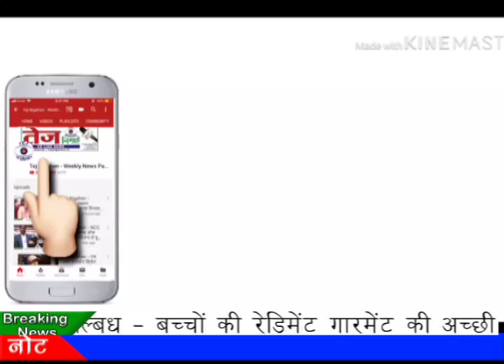Tej News :- बाबरपुर में अभिताभ बच्चन से भी लम्बे आदमी ने की लॉंचिंग...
जे.जे.सेल के दिल्ली प्रदेश प्रभारी नीरज तिवारी के नेतृत्व में बाबरपुर विधान सभा में अनोखे तरीके की गई ‘जहां झुग्गी वहां मकान’ की लॉंचिंग..इस मौके पर इस अवसर पर स्थानीय झुग्गीवासियों को एक फॉर्म व आरोप पत्र और जहां जोगी वहां मकान  स्लोगन लिखा 2020 का एक कैलेंडर वितरित किया गया..